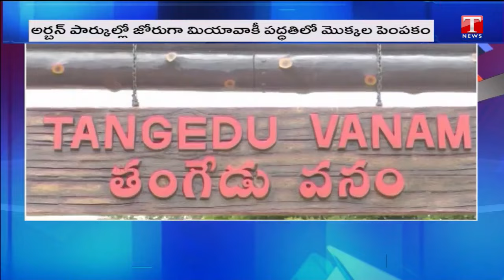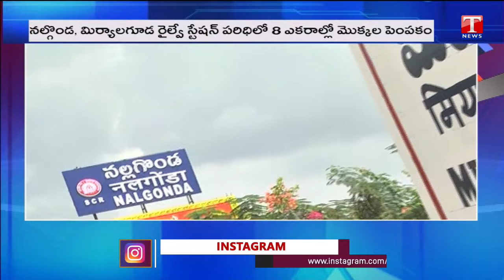Telangana Govt Implement Miyawaki Method For Plantation | Special Strory | T News